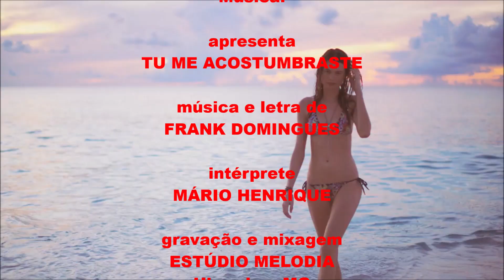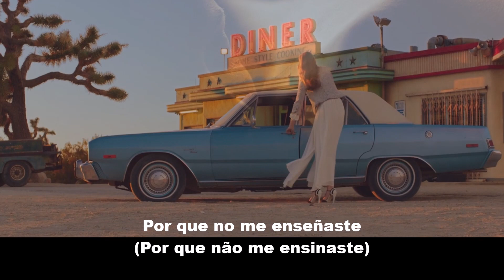TU ME ACOSTUMBRASTE com MÁRIO HENRIQUE, edição MOACIR SILVEIRA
“Tu me acostrumbraste”, composição original de Frank Domingues, é mais uma bela gravação do Estúdio Melodia de Uberaba, MG, em mais uma sensacional produção musical e interpretação de meu particular amigo Mário Henrique de Oliveira.

Ficha técnica:
Intérprete: Mário Henrique
Produção musical: Mário Henrique de Oliveira

TU ME ACOSTRUMBRASTE

        De: Frank Domingues

Tú me acostumbraste
(Você me acostumou)

A todas esas cosas
(A todas essas coisas)

Y tu me enseñaste
(E me ensinastes)

Que son maravillosas
(Que são maravilhosas)

Sutil llegaste a mi como una tentación
(Sutil chegaste a mim como uma tentação)

Llenando de inquietud mi corazón
(Enchendo de ansiedade meu coração)

Yo no concebia como se quería
(Eu não compreendia como você queria)

En tu mundo raro y por ti aprendí
(Em teu mundo raro e por ti aprendi)

Por eso me pregunto al ver que me olvidaste
(Por isso me pergunto ao ver que me esqueceste)

Por que no me enseñaste cómo se vive sin ti
(Por que não me ensinaste como viver sem você)

Por qué no me enseñaste cómo se vive sin ti